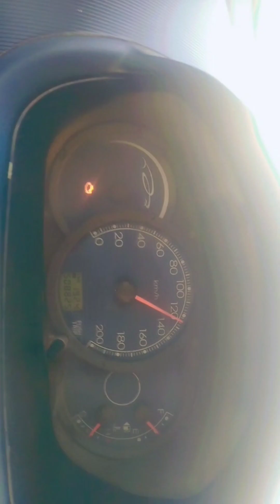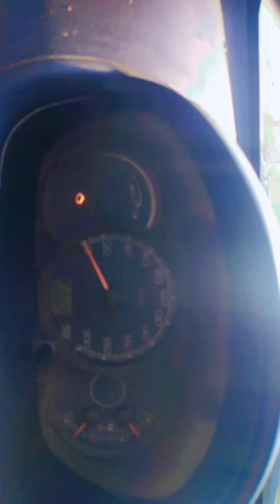like and share video let's See Oman my YouTube channel 🤣🤣🤣🤣🤣🤙🤙🤙